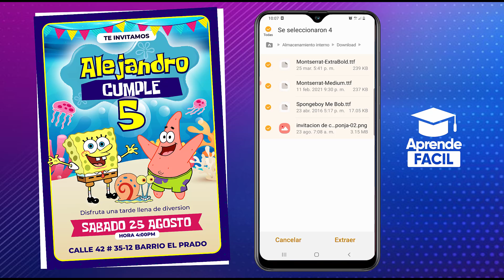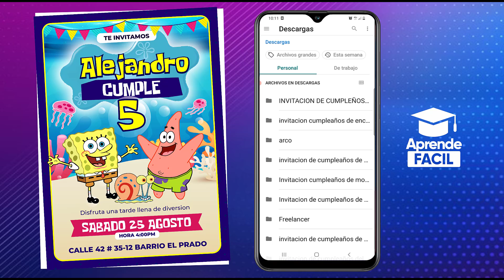Como crear invitacion de cumpleaños bob esponja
hola que tal chicos en este video les enseño a hacer Invitacion de cumpleños de bob esponja en el celular espero que les guste y les sirva.